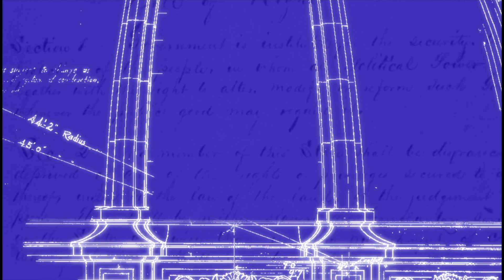Minnesota House Representive Tou Xiong - District 53A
Justin Atkinson sits down with House Representative Tou Xiong , District 53A to discuss his work at the state capitol.